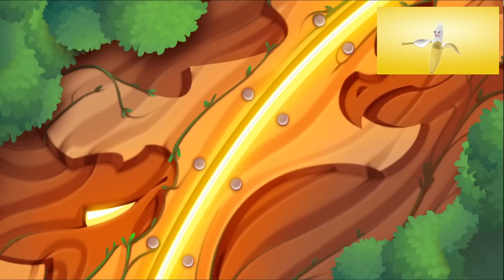TESTEI O DRAGÃO ERMITÃO ARCANO NÍVEL 70! - DRAGON CITY 😍🛐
Procure: Emitwo0 na Roxinha para lives diárias